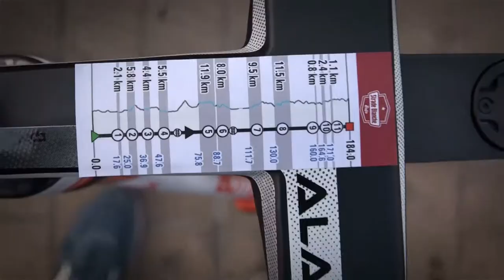Androni Giocattoli e Salice Occhiali Strade Bianche 2021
Un breve video sulla partecipazione dei nostri ciclisti dell' Androni Giocattoli equipaggiati Salice alla manifestazione Strade Bianche 2021
La classica del nord piu' a sud